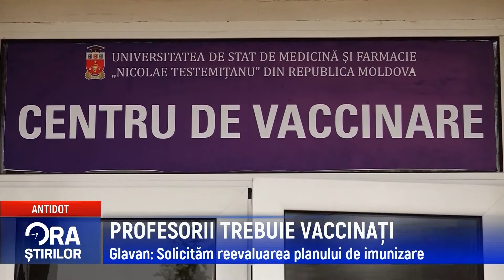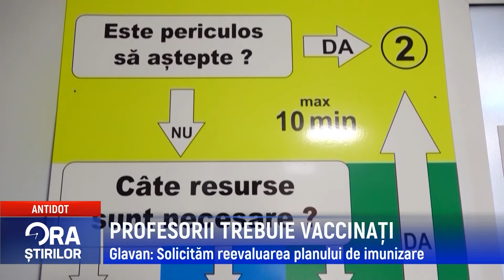PROFESORII TREBUIE VACCINAȚI